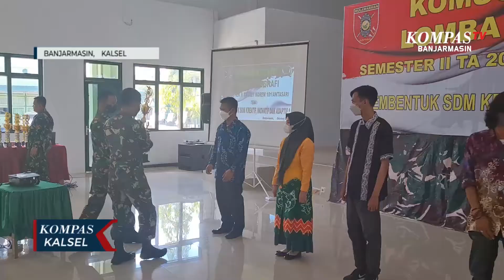Peringatan HUT TNI di Banjarmasin, Danrem 101/Antasari : Semoga Kehadiran TNI Selalu Dicintai Rakyat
BANJARMASIN, KOMPAS.TV - Berlangsung di halaman Mako Lanal Banjarmasin, peringatan HUT ke- 76 TNI atau Dirgahayu TNI tahun 2021 dilaksanakan secara hybrid atau juga digelar secara virtual mengikuti pelaksanaan upacara di istana merdeka jakarta, selasa (5/10/2021).

Tampak hadir para pejabat tinggi pemerintahan daerah diantaranya Gubernur Kalsel, Sahbirin Noor dan Wali Kota Banjarmasin, Ibnu Sina.

Apel digelar Danrem 101/Antasari, Brigjen TNI Firmansyah bersama jajaran korem termasuk Kodim 1007/Banjarmasin, juga TNI AU dan TNI AL.

Baca Juga Latihan Lempika Bersama Korem 101/Antasari, Mengenal Keterampilan Dasar yang Dimiliki Anggota TNI di

Momentum HUT TNI kali ini diharapkan bahwa TNI terus menjaga keutuhan wilayah NKRI dan berkontribusi bagi bangsa dan negara tidak hanya dalam kegiatan operasi militer perang (OMP) namun juga dalam operasi militer selain perang (OMSP).

Diantaranya membantu rakyat menghadapi bencana alam termasuk pandemi.

"Refleksi diri TNI bagaimana yang telah kita lakukan selama ini, semoga kehadiran TNI selalu dicintai rakyat," terang Danrem Brigjen TNI Firmansyah.

Baca Juga Latih Kesiapan, Lapas Banjarmasin Simulasi Kebakaran, Lomba Evakuasi dan Deklarasi Zero Handphone di

Selain upacara, sebagai bentuk sinergitas TNI dengan masyarakat dan insan pers, Korem 101/Antasari juga menyerahkan hadiah dan penghargaan serangkaian lomba yang digelar dalam rangka HUT TNI di antaranya lomba fotografi bagi para pemenang dengan kategori pelajar, insan pers dan umum.